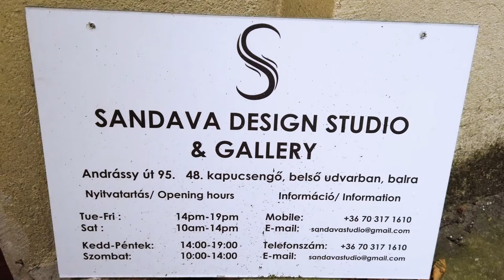BIRIMAGDI Exclusive Evening Party @ Sandava Design Studio - Budapest HU EU - 2019.06.19.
Izgalmas esemény volt 2019. június 19-én este a BIRIMAGDI textile jewellery és a SANDAVA STÍLUSPROGRAMOK szervezésében!

 %% Egy exkluzív pop-up vásár, ahol beszerezhetők voltak a legújabb BIRIMAGDI ékszerek vagy a korábbi darabok akciós áron a SANDAVA STÚDIÓBAN! %%

Ki ne szeretne stílusos, egyedi, környezettudatos kiegészítőket viselni, olyat ami illik az egyéniségéhez, stílusához, színeihez, mindezt megfizethető áron?! ;)
A SANDAVA DESIGN STUDIO & ART GALLERY új tervező tagja, Biri Magdi a BIRIMAGDI ékszerek megálmodója, ékszerei által lehetőséget kínál az etikus divatra, mivel origami ékszerei, táskái, újrahasznosított textilekből, bőrhulladékból és egyéb maradékokból kelnek új életre. Zsinór ékszerei is ugyanilyen izgalmasak. Stílusa, egyedisége semmivel sem téveszthető össze!

A jelenlévők Kálomista-Könczöl Alexandra Vivien szín- és stílustanácsadó jóvoltából megtudhatták, hogy milyen színtípusba tartoznak, hogy az ékszerválasztás biztos siker legyen.

A jelenlévők között tombolát is húztak mellyel egy értékes BIRIMAGDI ékszert és egy SANDAVA stílustanácsadást nyert egy-egy szerencsés érdeklődő! :)

Az eseményt élő zene és finom étkek, italok tették még hangulatosabbá.
Vendégünk KEMÉNY GABRIELLA aki verseivel és egy kis zenével készült az estére.

Ezen a különleges estén személyesen találkozhattatok Magdival a stúdióban, hogy segítsen minden érdeklődőnek megtalálni a hozzáillő ékszert.

Egy hangulatos estét töltöttünk együtt a design jegyében!